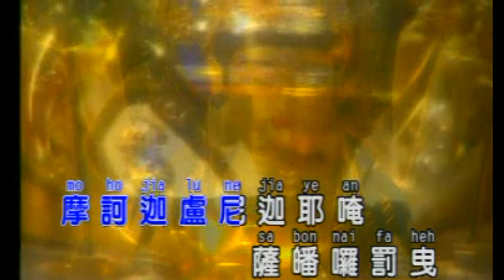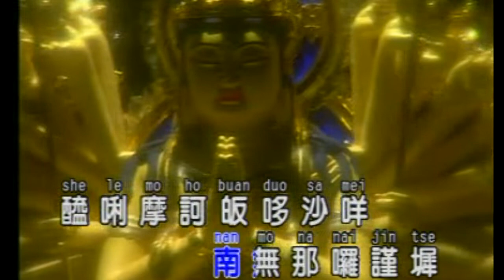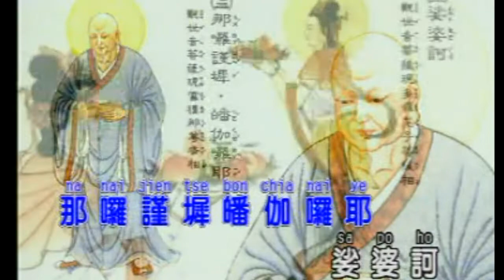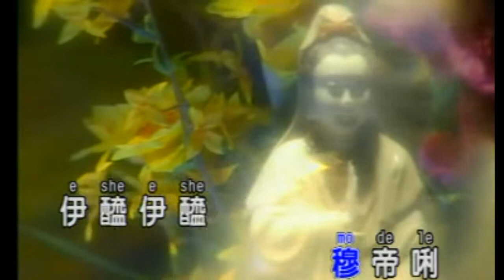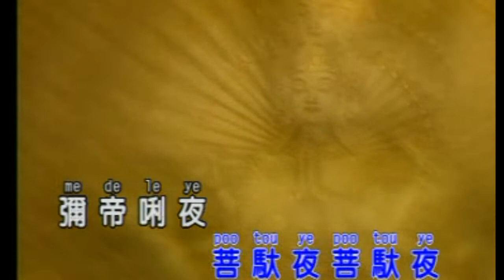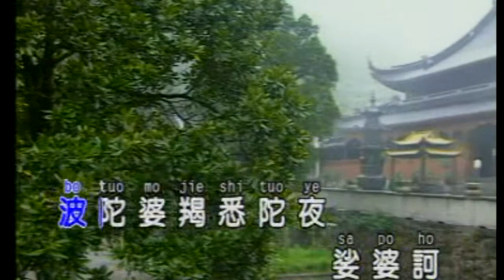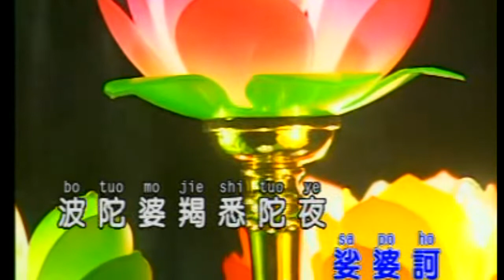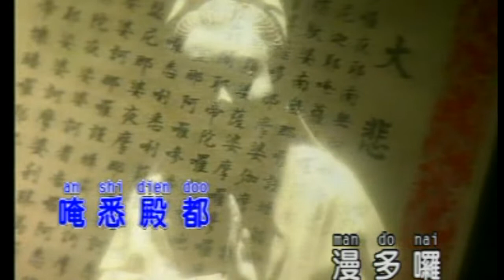千手千眼觀世音菩薩廣大圓滿無礙大悲心陀羅尼經大悲神咒(有人聲及佛經字幕) Nīlakaṇṭha Dhāraṇī -praying in Karaoke way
大悲咒的由來
大悲咒是觀世音菩薩的大慈悲心、無上菩提心、以及濟世渡人、開悟無上正等正覺的重要口訣。其中句句大願，願願著力。大悲咒是觀世音菩薩「大悲心陀羅尼經」中的主要部份，共有八十四句，其詳名為：「千手千眼觀世音菩薩廣大圓滿無礙大悲心陀羅尼經大悲神咒」其得名由來是佛陀告訴阿難尊者說：「如是神咒有種種名，一名廣大圓滿、一名無礙大悲、一名救苦陀羅尼、一名延壽陀羅尼、一名滅惡趣陀羅尼、一名破惡業障陀羅尼、一名滿願陀羅尼、一名隨心自在陀羅尼、一名速超上地陀羅尼。」觀世音菩薩之所以是千手千眼觀世音菩薩的因由是：當觀世音菩薩還在千光王靜住如來的佛土修行時，靜住如來特為他說「廣大圓滿無礙大悲心陀羅尼」，並且對他說：「善男子！汝當持此心咒，普為未來惡世一切眾生作大利樂。」當時的觀世音菩薩聽完此咒後，即由初地證到第八地（不動地）。於是發出誓願說：「如我當來之世能利樂一切眾生者，令我即時身生千手千眼具足。」如此發願後，果真頓時身生千手千眼，並且十方大地為之震動，十方諸佛亦都放出無量光明，遍照十方的無邊世界。觀世音菩薩曾在佛陀處發誓說：「如果諸人天誠心念我名者，亦應念本師阿彌陀如來名，然後誦此陀羅尼神咒。如一夜能持誦五遍，則能除滅百千萬億劫生死重罪。如果諸人天誦持大悲章句者，即於臨命終時，十方諸佛皆來授手接引，並且隨其所願往生諸佛國土。如果諸人天誦持大悲咒者，得十五種善生，不受十五種惡死。諸人天誦持大悲咒者，行於道路，大風來時，吹此人毛髮衣服，餘風下過諸類眾生，得其人飄身風，吹著身者，一切重罪惡業悉皆滅盡，不受三惡道報，常生佛前，當知受持者福德果報不可思議。